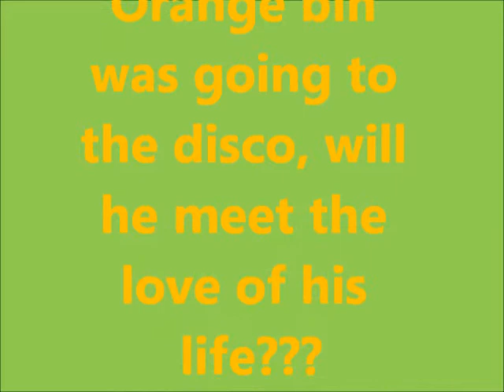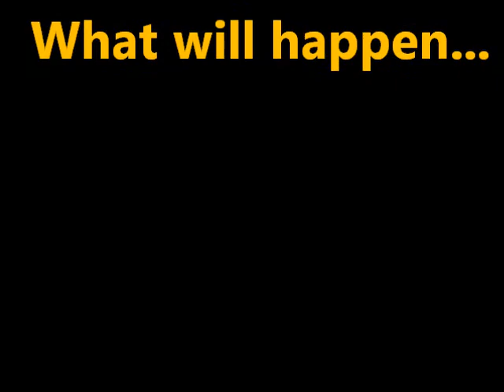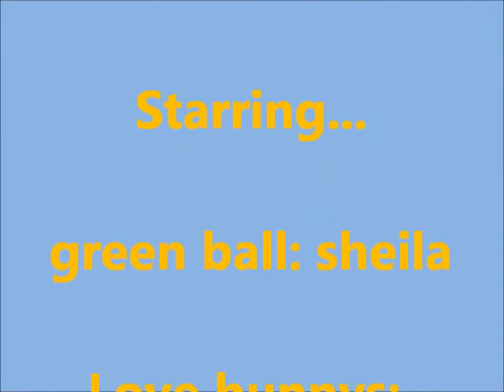Orange bin in the big city!!!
Series of Orange Bin!!!